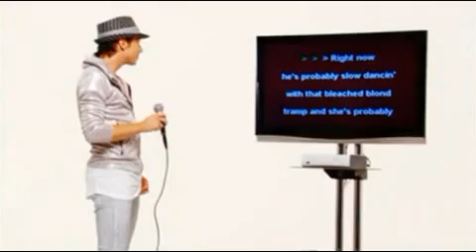Johnny Weir sings karaoke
Johnny Weir sings Carrie Underwood, Before He Cheats.